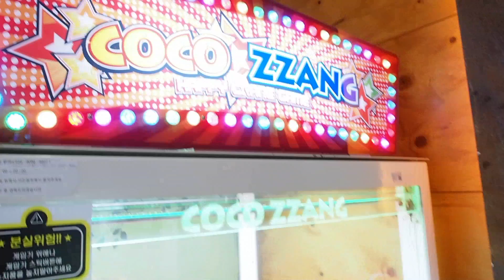Margikarp Jump Pokemon Korea Claw Machine (인형 뽑기) Wins! | Catch A Toy #39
4 Magikarp Jump Pokemon Plush Toys to be won!

    We'll request for the link if you win :)
2. You must be a subscriber to our channel to enter.
3. Like this video.
4. Drop us a comment in the comment box.
5. Winners will be chosen randomly from the comments and results will be published here.

We reserve the right to make the final determination of who is chosen as the winner and will not entertain any disputes. Unfortunately, we are unable to cover the shipping costs if you win but will assist you with the shipping options here in Korea.